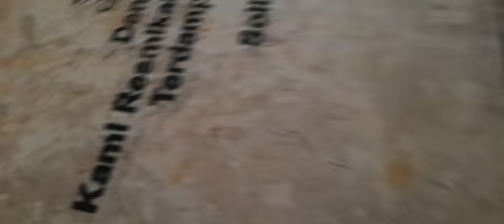PENYERAHAN BANTUAN SOLIDARITAS ERUPSI SEMERU DARI PGRI PROVINSI JABAR, DKI JAKARTA, JATENG, JATIM.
PENYERAHAN BANTUAN SOLIDARITAS ERUPSI SEMERU DARI PGRI PROVINSI JABAR, DKI JAKARTA, JATENG, JATIM Dan KOTA JAKARTA SELATAN.